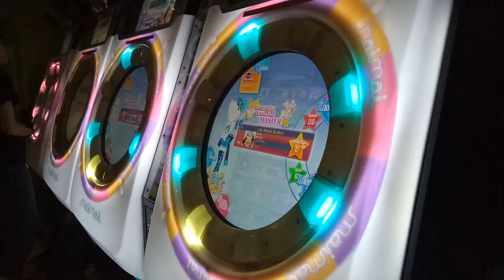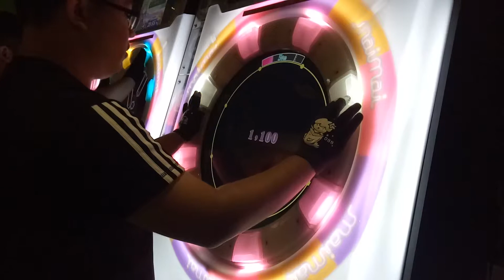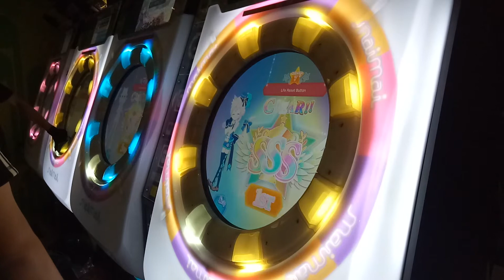【AP】MaiMai 人生リセットボタン ADVANCED 100.43%.手元參考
☞Player:PiNKJohn☜ (CT團團長)
"桃將努力中"